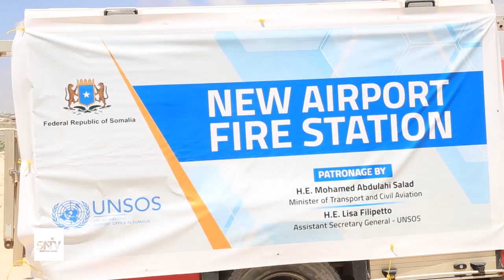WASIIRKA GAADIIDKA IYO DUULISTA HAWADA OO DHAGAX DHIGAY XARUNTII HORE EE DABDAMISKA GAROONKA AADAN C